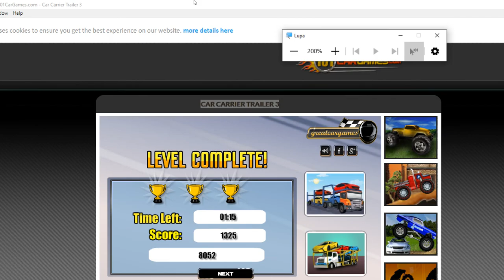Car Carrier Trailer 3 Nivel 05